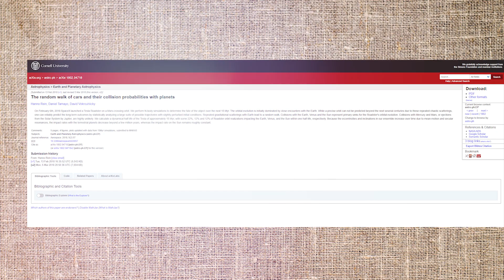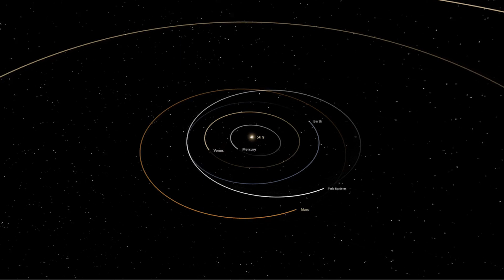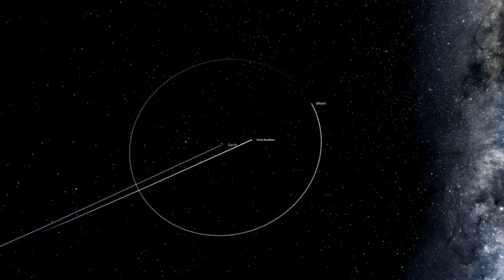Will Elon Musk's Tesla Crash Into Earth?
In 2018, SpaceX sent Elon Musk's Tesla Roadster into space together with a “Starman” dummy in the driver's seat. Scientists say the car could crash into Earth.

Edited by:
Ardit Bicaj

Narrated by:
Russell Archey

Graphics:
Soaring Productions Media
SpaceX
Universe Sandbox 2
Gianluca Masi (Virtual Telescope Project)
Michael Schwartz (Tenagra Observatories)

Thank you to our Patrons:
DonPig
xX-FLuKE-Xx